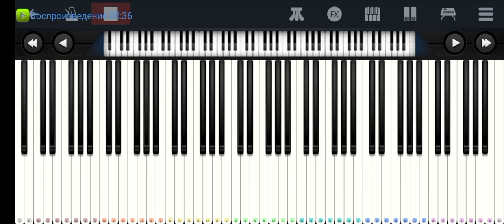🌆🌆🌆Седая ночь🌆🌆🌆Юра Шатунов&ЛМ🌆🌆🌆